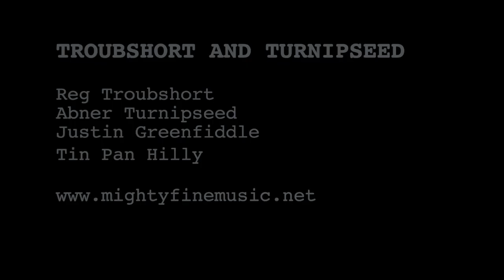Buy me a beer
The well-know socially isolated band known as Troubshort and Turnipseed perform their own song "Buy me a Beer" in the grounds of Mr Troubshort's country estate (no, not his car!) in Englandshire.